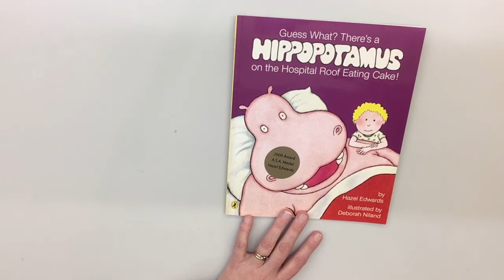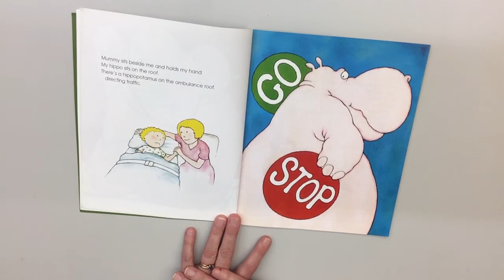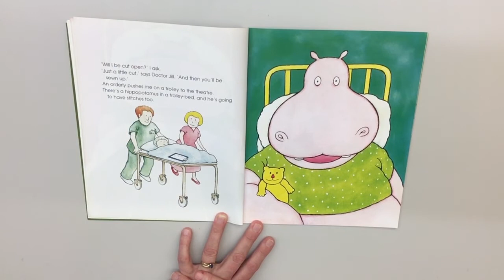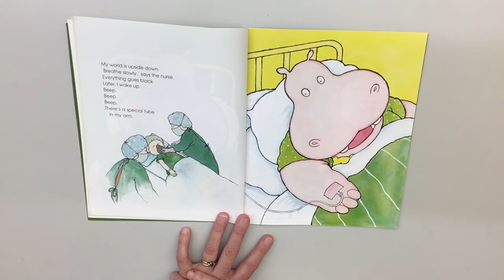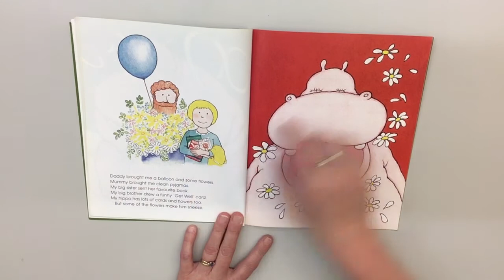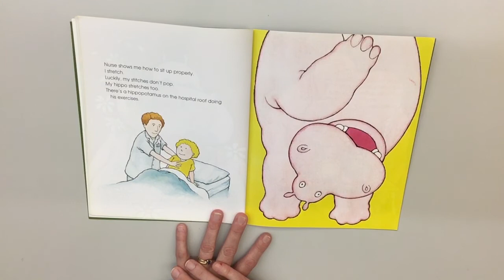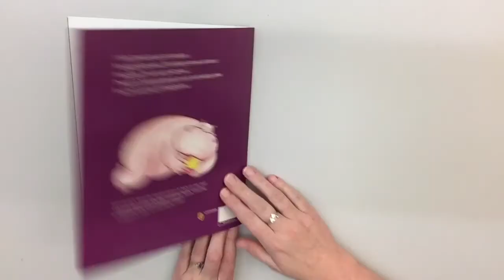Hazel Edwards reading "Guess What? There's a Hippopotamus on the Hospital Roof Eating Cake!"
Author Hazel Edwards reading "Guess What? There's a Hippopotamus on the Hospital Roof Eating Cake!"

Title: There’s a hippopotamus on our roof eating cake
Author: Hazel Edwards
Illustrator: Deborah Niland
Publisher: Penguin Random House Publishing